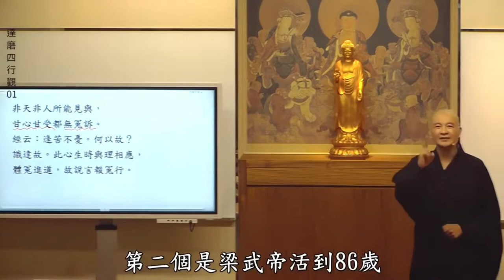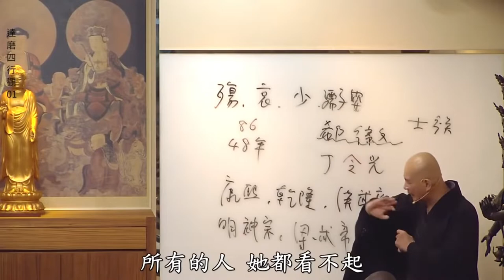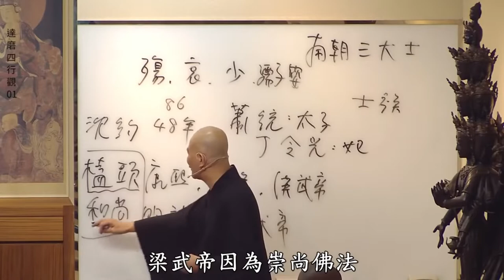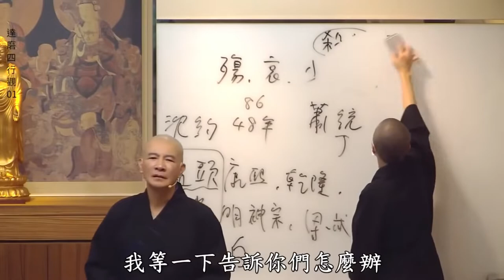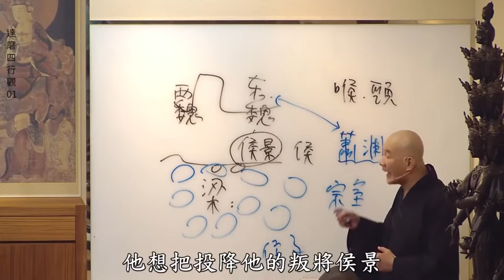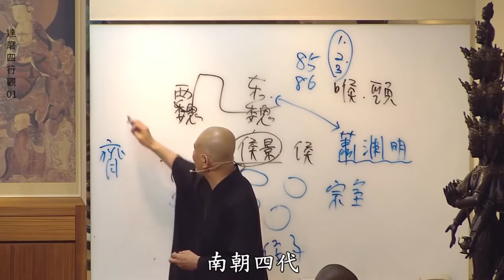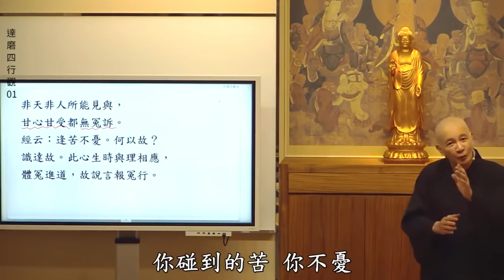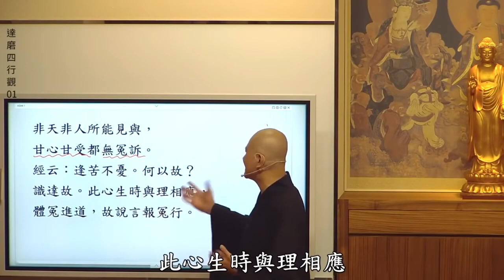梁武帝因果身世